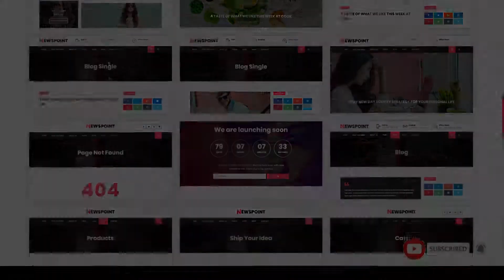Newspoint - Blogging WordPress Theme instagram elegant Riho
Compatible With WooCommerce 3.6.x, WooCommerce 3.5.x, Bootstrap 4.x, Bootstrap 3.x

 Columns 4+

 Layout Responsive

 Tags blog, blog template, blogger, clean, creative, elegant, grid, instagram, lifestyle, list, minimal, modern, personal, post, responsive